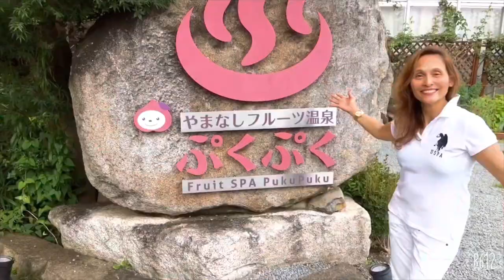OFFROAD TRIP TO HYDROTHERAPEUTIC ONSEN (the trailer)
Puku Puku Spa is a perfect place to relax and feel comfortable with.  It seems that you are in heaven   because the SPA's floor was made of the genuine  gemstones. Such a lovely  place and kay sarap balik balikan!!